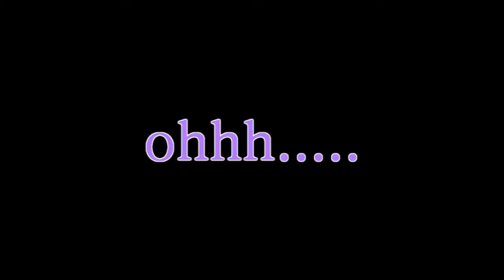graal online 100subs video talking to the moon